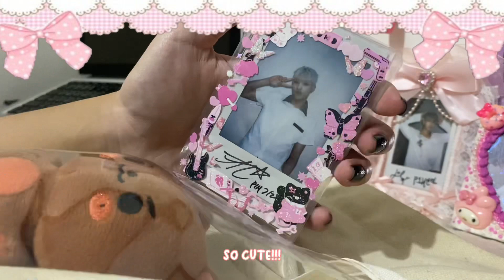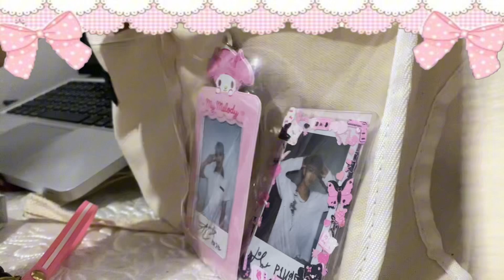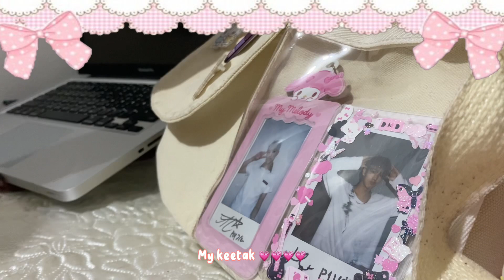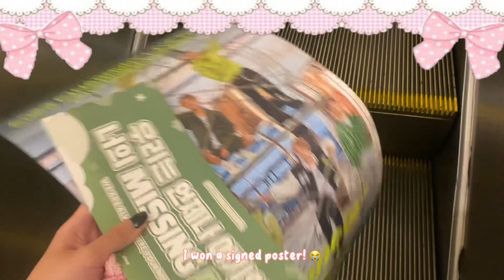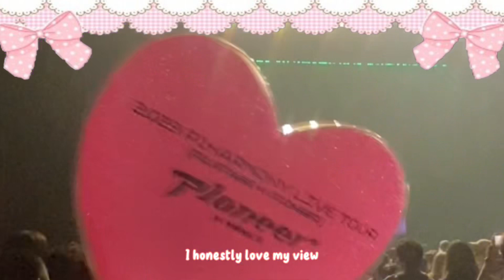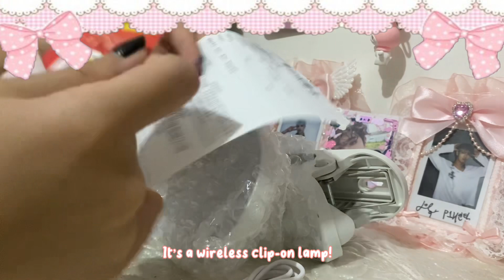꒰ P1ECE VLOG | 피스로그 ꒱ ࣪𖤐₊ ⊹ p1harmony in manila concert vlog ⊹˚. ♡